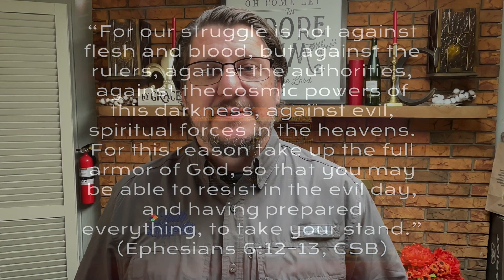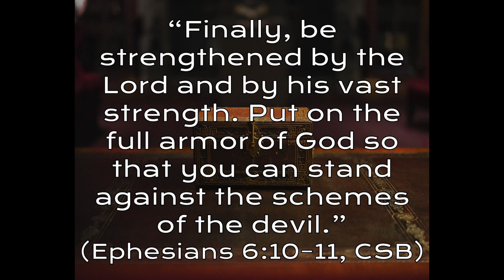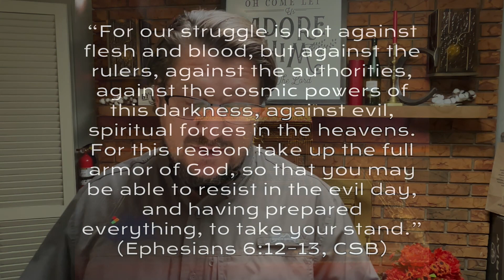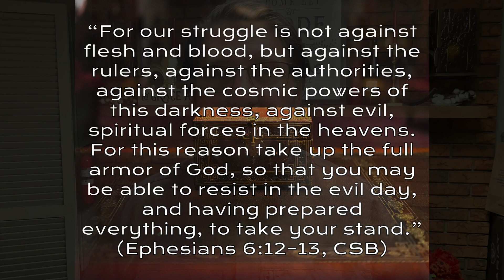Treasured Week 30